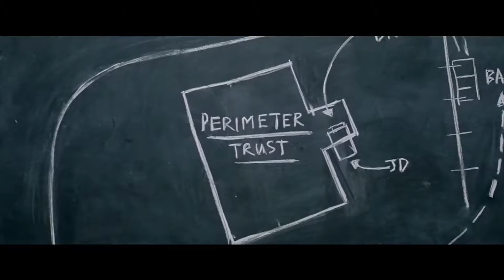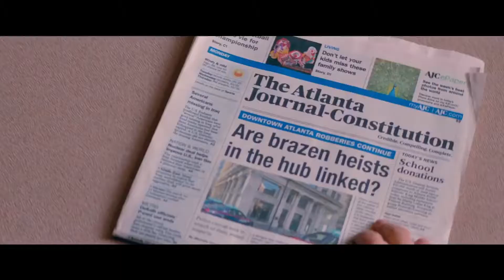Not a Musical l Baby Driver (2017) Review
Written by: Abby Hernandez
Edited by: Abby Hernandez

HUDyoutube